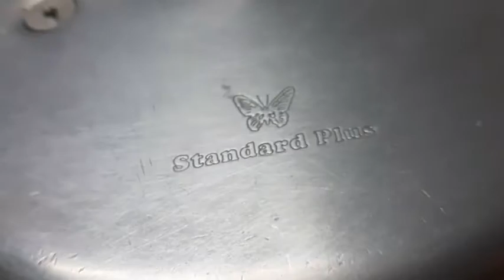Mango Rava Cake | மாம்பழ ரவை கேக் | My Kitchen Cabinet